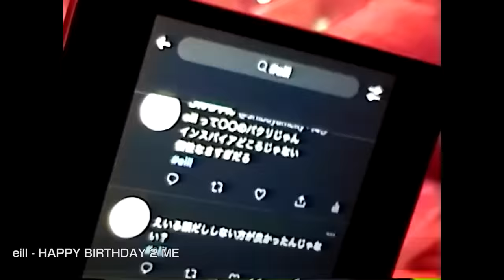[TOP 50] J-Pop Chart - June 2022 (Week 3)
This is a J-Pop songs chart where the ranking is based on YOUR votes. Every week, you can participate in a poll to determine next week's chart.